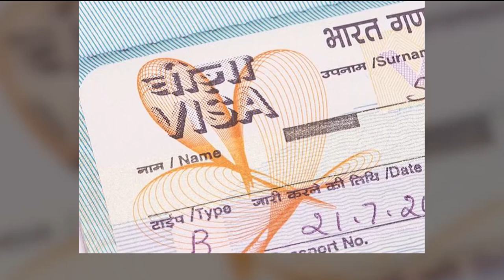ଭାରତ ତରଫରୁ ନୁତନ ଭିସା ଶ୍ରେଣୀର ଘୋଷଣା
ଆଫଗାନିସ୍ତାନରେ ଚାଲିଥିବା ଜଟିଳ ପରିସ୍ଥିତି ଭିତରେ ଭାରତ ଆସିବାକୁ ଚାହୁଁଥିବା ଆବେନଦକାରୀଙ୍କ ପାଇଁ ଭାରତ ତରଫରୁ ନୁତନ ଭିସା ଶ୍ରେଣୀର ଘୋଷଣା ମଙ୍ଗଳବାର କରାଯାଇଛି